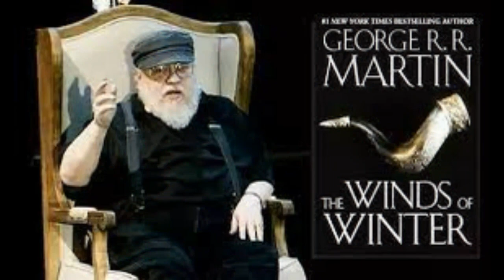Next Game Of Thrones Spinoff 3 Season Plan, Speedier Release & More Detailed By Exec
An HBO executive explains their release plan for the upcoming Game of Thrones spinoff series A Knight of the Seven Kingdoms: The Hedge Knight.

Game of Thrones Character with The Mystery Knight Book Cover

The upcoming Game of Thrones spinoff A Knight of the Seven Kingdoms: The Hedge Knight could be coming even sooner than the next season of the already-aired spinoff House of the Dragon. The series will be adapted from a series of three novellas by George R. R. Martin following the characters Dunk and Egg, namely 1998's The Hedge Knight, 2003's The Sworn Sword, and 2010's The Mystery Knight. The characters are the younger versions of Ser Duncan the Tall and King Aegon V Targaryen, both of whom are referenced but never appear in Game of Thrones.